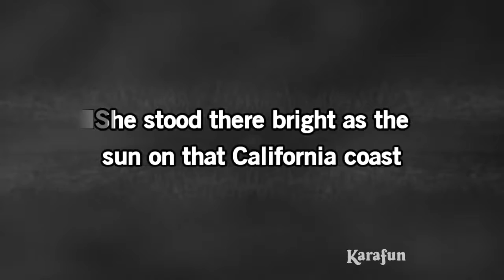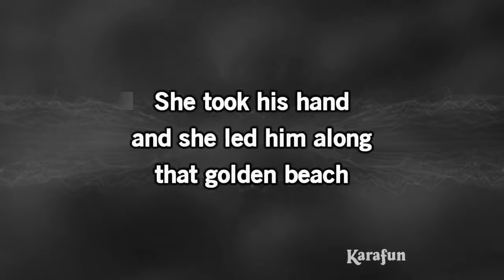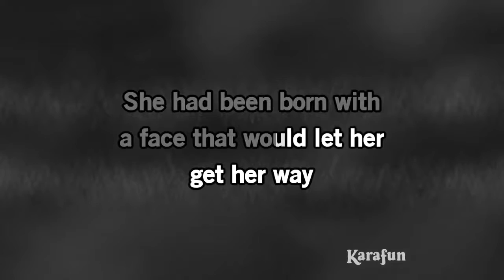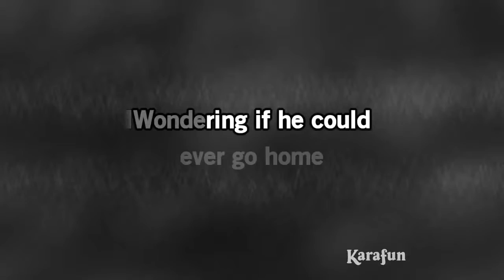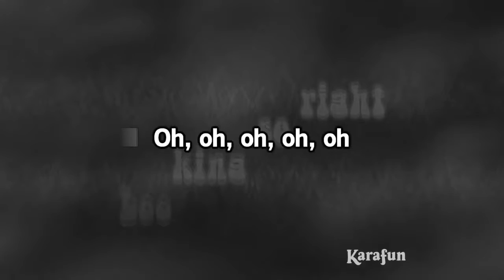hollywood nights karaoke jay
fun karaoke de tuned